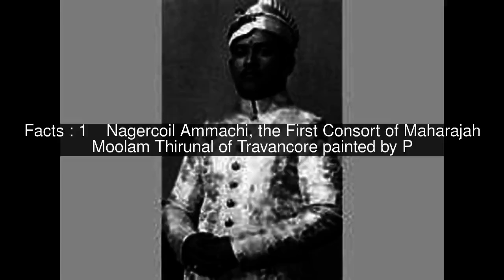Thampi and Thankachi Top #7 Facts